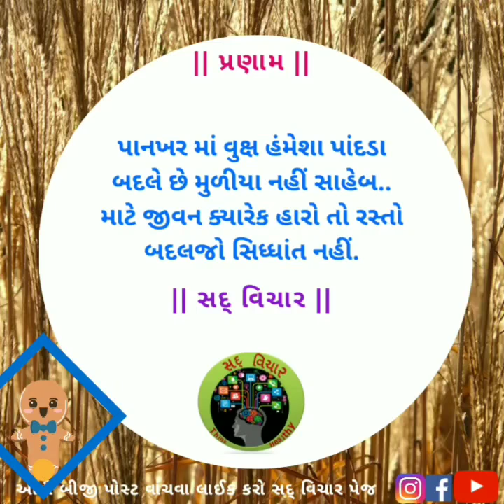Best Suvichar / Gujarati suvichar / suvichar in gujarati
Gujarati Suvichar by nitin chauhan